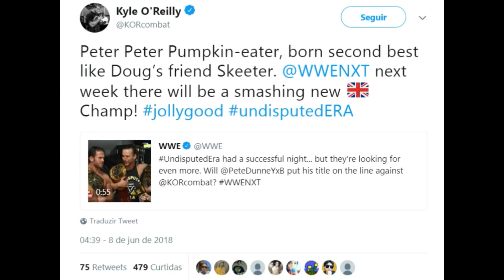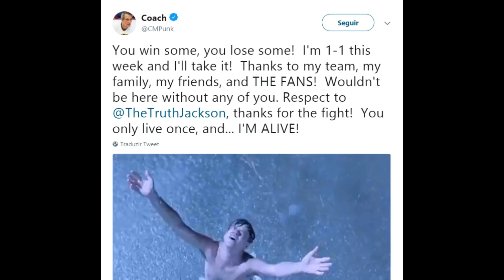COREY GRAVES MANDA LIÇÃO DE MORAL PARA CM PUNK - FASTNEWS